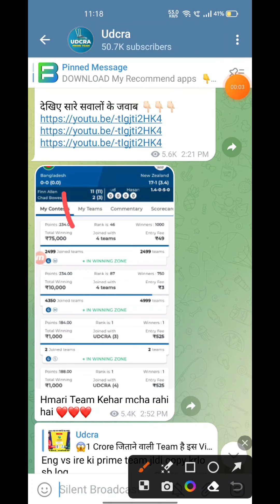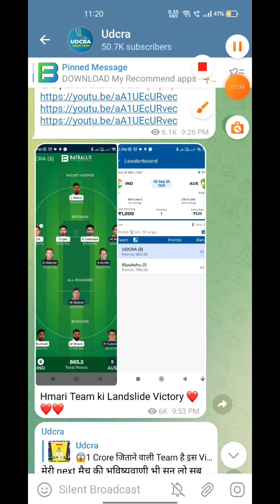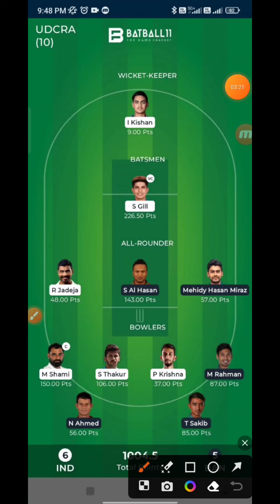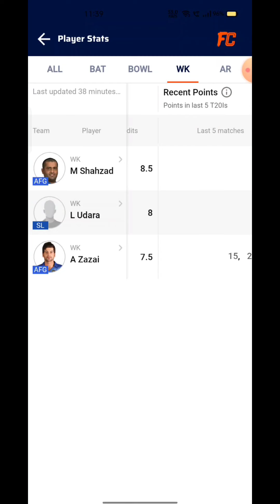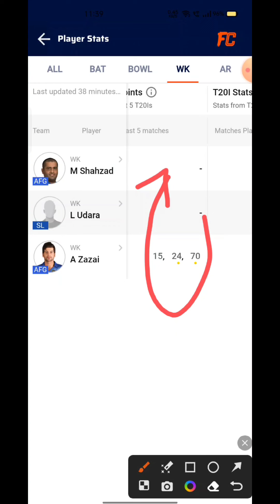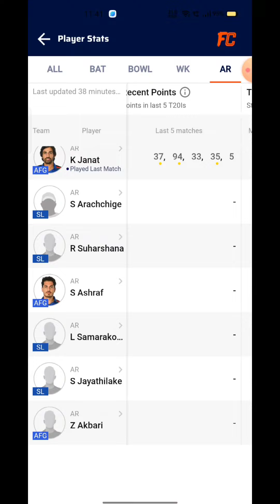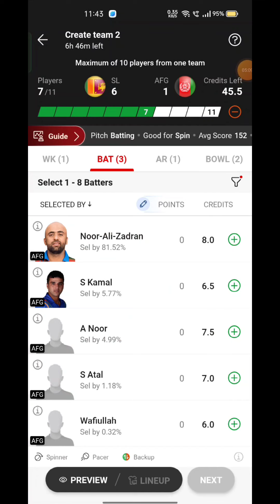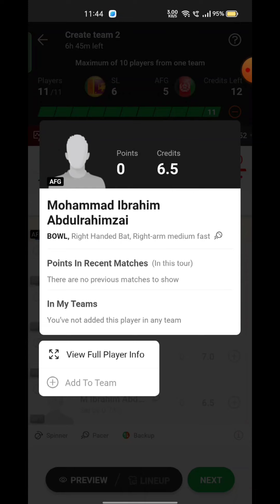SL VS AFG Fantasy Dream 11 prediction, SL VS AFG Asian Games T20 League 2023 Match Preview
SL VS AFG Fantasy Dream 11 prediction, SL VS AFG T20 League 2023 Match Preview, Full Stats+ Info, Report ➡️Join Our Official Telegram Channel for Daily Pitch Reports and Match Updates.⬇️

SL VS AFG Playing 11
SL VS AFG dream11 team prediction  Udcra
SL VS AFG 2023 Match Preview Players Stats

SL VS AFG dream11 team prediction today Udcra
SL VS AFG Match 2023 Preview Players Stats
SL VS AFG match stats
SL VS AFG dream11 team today
SL VS AFG today match prediction
SL VS AFG 2023
SL VS AFG 2023 highlights
SL VS AFG highlights
SL VS AFG dream11 analysis
SL VS AFG best dream11 team
SL VS AFG dream11 team prediction
SL VS AFG 2023 Playing11
SL VS AFG  match 2023
SL VS AFG Match Preview & Analysis
SL VS AFG head to head
SL VS AFG live score
SL VS AFG live match
SL VS AFG  match 2023 today
 SL VS AFG  Dream11 Team
SL VS AFG  Match Prediction
SL VS AFG dream11 best team
SL VS AFG dream11 prediction
SL VS AFG Live
SL VS AFG 2023 match
SL VS AFG  match Dream11 Prediction
SL VS AFG T20 match 2023
SL VS AFG Match
Srilanka vs Afganistan Live Stream
Srilanka vs Afganistan Live Streaming
Srilanka vs Afganistan Live head To Head
Srilanka vs Afganistan Live Match Prediction Dream11 Prediction